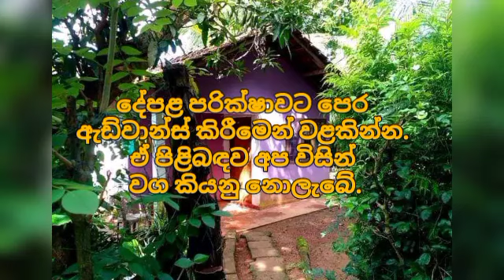Low price House for sale | lands for sale in sri lanka | Aduwata gewal | idam aduwata